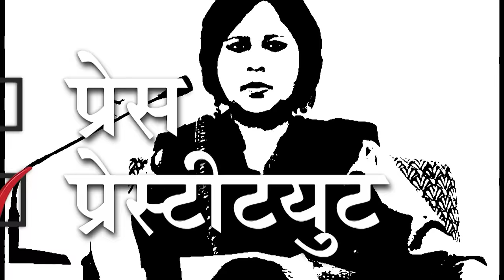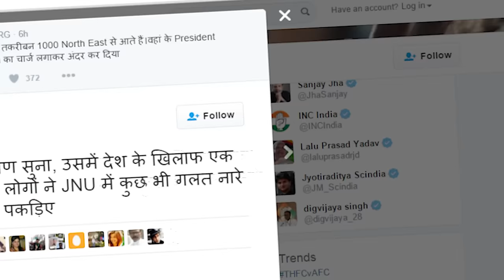What will you do if someone raises Anti-National Slogan in front of you? Zara Sochiye !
Zara Sochiye. A video on anti-national sloganeering in JNU Campus.